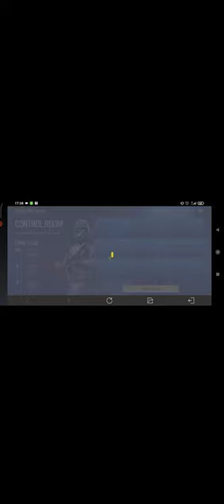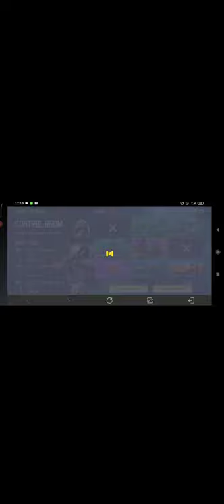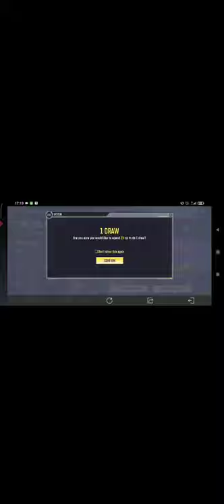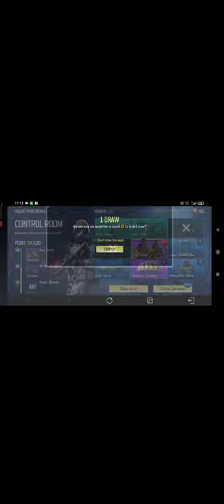Control Room | I did 12 draws | Soap - Hazmat & Otter - Irradiated | CODM | Call of Duty Mobile